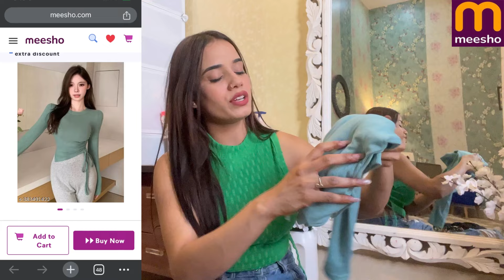Meesho Affordable Summer Tops|| Try-On Haul|| Mansi Sharma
Hi 🦋

1. New Back Deep neck Single strip S/S (Coffee)

2. Korean One Side Dori Full Sleeve top (Mint Green)

3. Stylish Women's Collar pico Crop Top short Sleeve

4. New Lace Bottom &Neck Full Sleeve Crop Top For Women &Girls (Black)

5. Urbane Sensational Women Tops & Tunics

6. Drawstring Front Off-Shoulder Ruffle Hem Tube Top

7. Dream Beauty Fashion Women's Round Neck Brown Tops & Tunics

XOXO
mansi💕